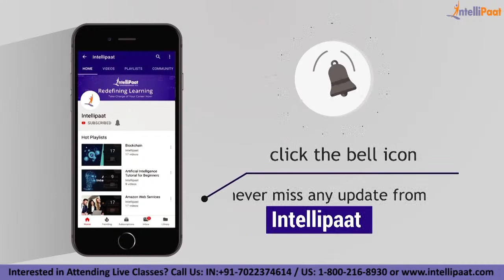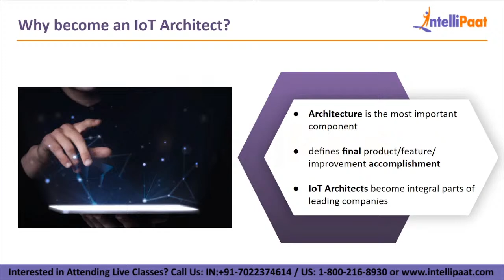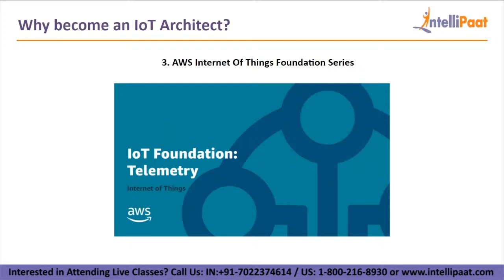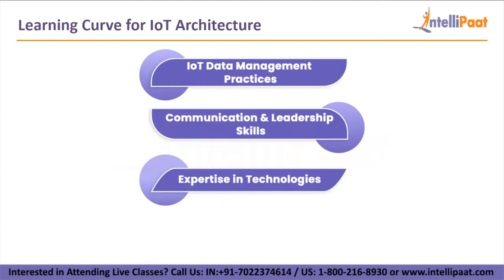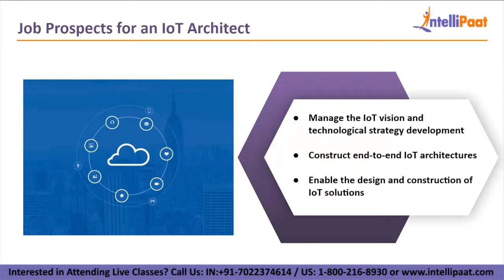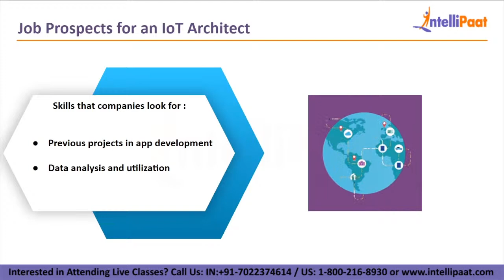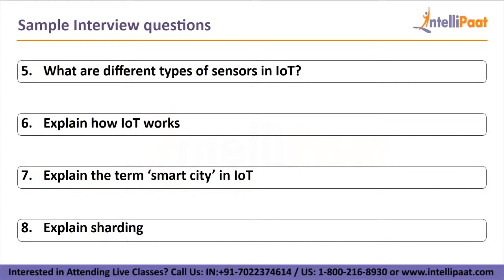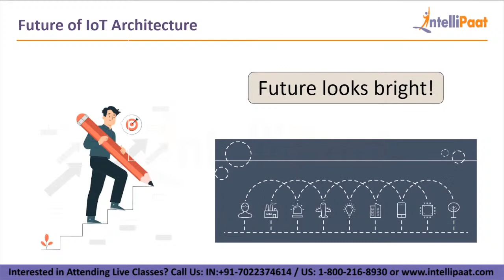IoT Architect Skills | IoT Architect Career Guide | How To Become An IoT Architect | Intellipaat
🔵  Intellipaat Edge
1. 24*7 Lifetime Access & Support
2. Flexible Class Schedule
3. Job Assistance
4. Mentors with +14 yrs
5. Industry Oriented Courseware
6. Lifetime free Course Upgrade

🔵  Why IoT is important?
Internet of Things is a network of physical devices that are embedded with software, sensors, and network connectivity to collect and exchange data. IoT makes everyday objects ‘smart’ by enabling them to transmit data and automate tasks, without requiring any manual intervention.

🔵  Why should you opt for an IoT career?
If you want to fast-track your career then you should strongly consider IoT. The reason for this is that it is one of the fastest-growing and widely used technology. There is a huge demand for IoT experts. The salaries of IoT experts are very good. There is a huge growth opportunity in this domain as well. Hence the Intellipaat IoT course is your stepping stone to a successful career!

🔵 Are you looking for something more? Enroll in our IoT certification course and become a certified IoT professional It is a 25 hrs IoT training provided by Intellipaat which is completely aligned with industry standards and certification bodies.

Got any questions about IoT? Ask us in the comment section below.